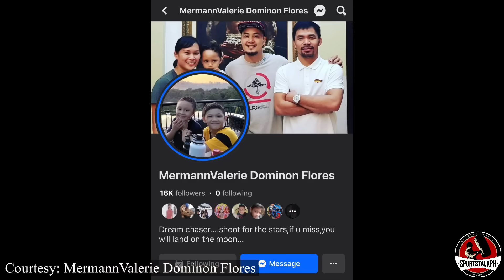GRABE sinabi ni Pacquiao! Kaya siya naging SUPERSTAR! Panuorin DAPAT ng mga Pinoy Boxers!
Manny Pacquiao | Boxing news & updates!